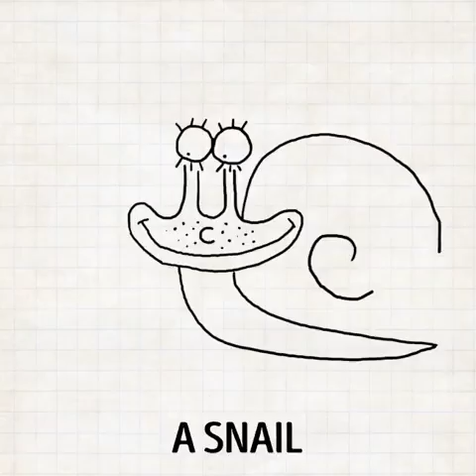How to draw in 30 seconds